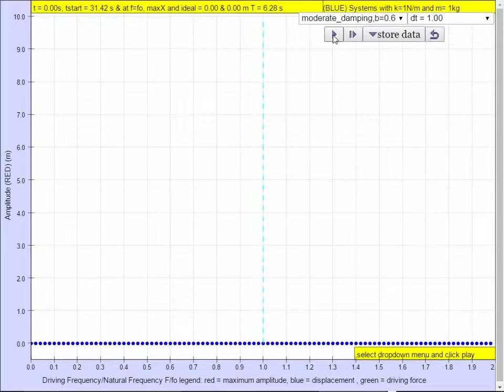Resonance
10.7.4 The response of the oscillatory system depends on the value of the frequency of the periodic force HTML5 Applet Simulation Model